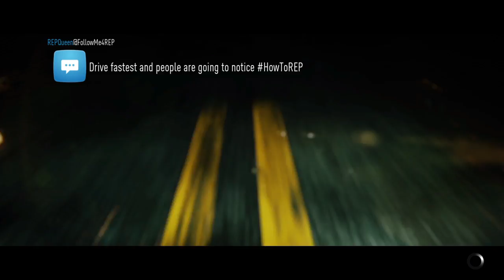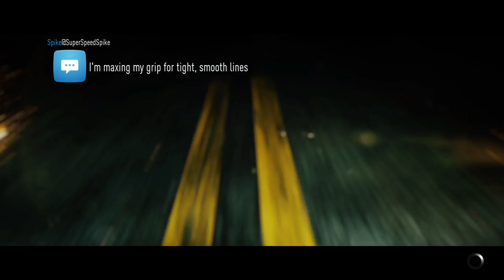The pro gaming era has begun